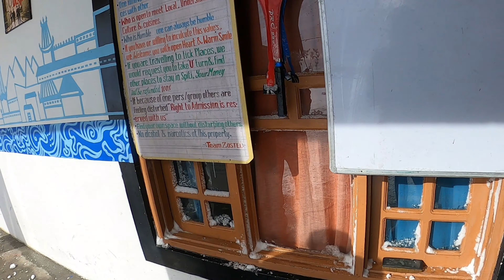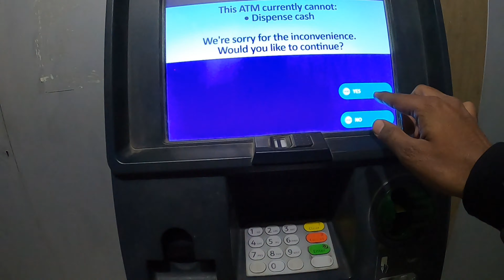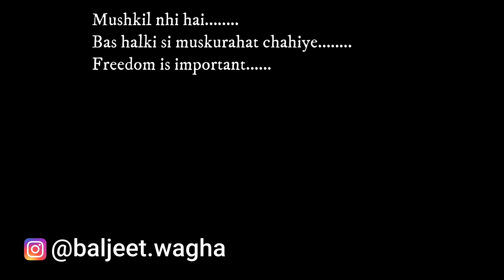Ep22, Day in Kaza, Spiti, Himachal Pradesh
Spiti weather in the month of april, 3 days snowfall,